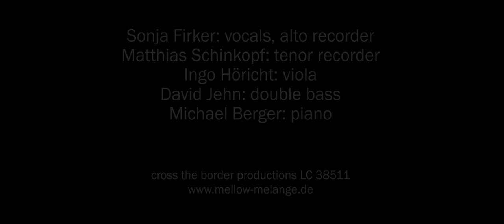William Shakespeare: Sonnet 31 - Music by Mellow Melange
Sonnet 31 "Thy bosom is endeared with all hearts"
Lyrics by William Shakespeare

Mellow Melange

Sonja Firker: vocals, alto recorder
Matthias Schinkopf: tenor recorder
Ingo Höricht: viola
David Jehn: double bass
Michael Berger: piano

Video and Audiorecording @StudioHire December 2015
Camera I : Jan Richter
Camera 2 : Jannick Mayntz
Audiorecording, Mix and Mastering: Christian Mayntz, StudioHire
Director and Cut: Jannick Mayntz Film und Fotografie